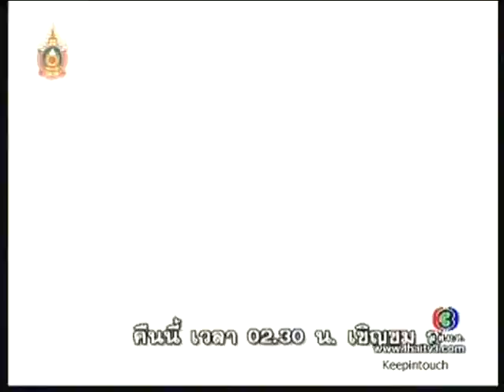หุบเขากินคน 2550 : ตอนที่ 52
ละครเรื่อง : หุบเขากินคน
บทประพันธ์โดย : มาลา คำจันทร์
บทโทรทัศน์โดย :  เบญจมาศ ศาลหิรัญรัตน์
กำกับการแสดงโดย : ตระกูล อรุณสวัสดิ์
ผู้ผลิต :บริษัท ชลลัมพีโปรดักชั่น จำกัด
ออกอากาศทางไทยทีวีสีช่อง 3

รายชื่อนักแสดงนำ
พงษ์พัฒน์  วชิระบรรจง เป็น วามพราหมณ์
ทราย  เจริญปุระ เป็น สุมิตรา
กิตติคุณ สัมฤทธิ์พันธุ์สุข เป็น อัชฌา
ราศี บาเลน ซิเอก้า เป็น นาบุญ
ไมค์ กิ่งโพยม เป็น วิชชุ
โชคชัย บุญวรเมธี เป็น บดินทร์
บรมวุฒิ หิรัณยัษฐิติ เป็น วิทยา
ศุภกิจ  ตังทัตสวัสดิ์ เป็น รุทธวรมัน